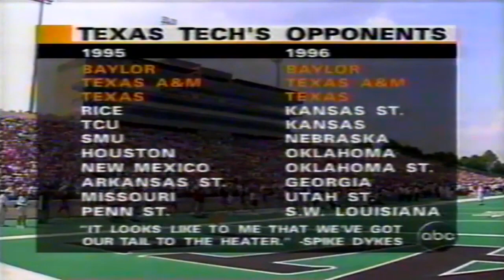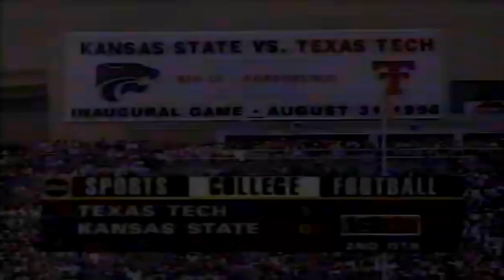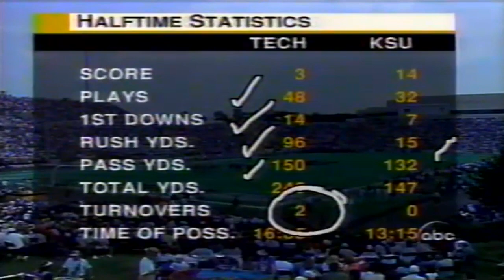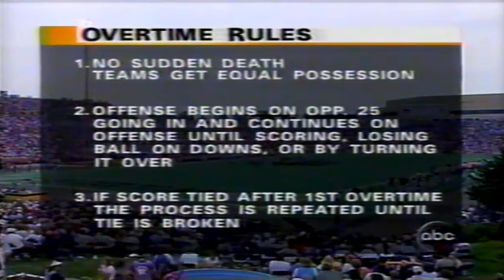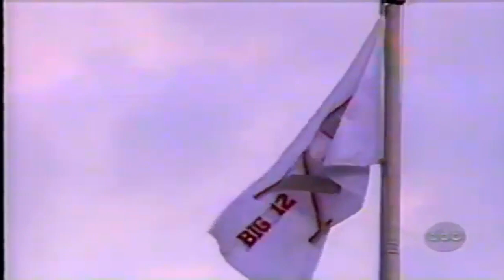August 31, 1996 - Texas Tech @ #21 Kansas State